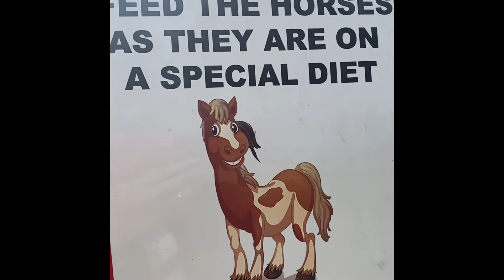BUTI PA ANG MGA HORSES MY SPECIAL DIET